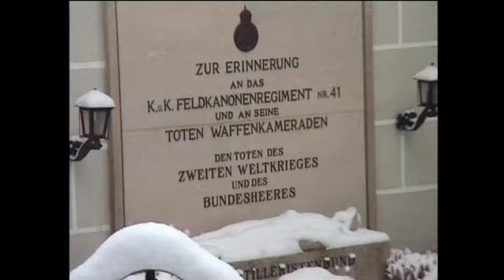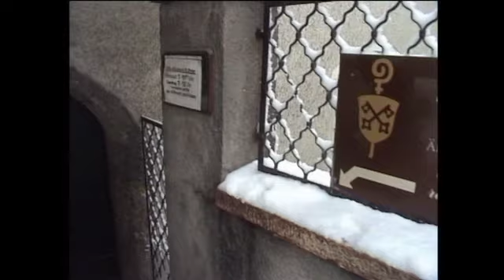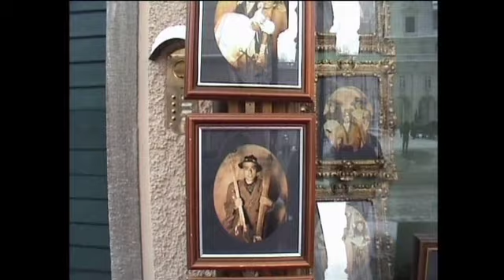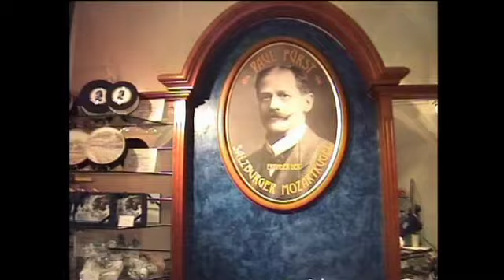Seyahet Zalzburq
"The Savage Rose-Mama Mama", Звукозапись правообладатель:
[Merlin] Playground Music Scandinavia